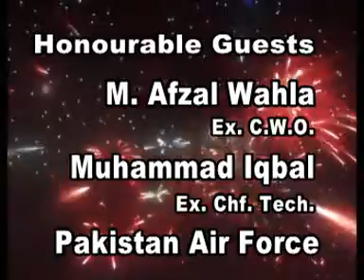Chichawatni -Joint Forces Public School (Title) 23rd March-2012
On 23rd March 2012 Pakistan Day, Organized by Joint Forces Public School-  Chichawatni, General Salam to Shuhdas.